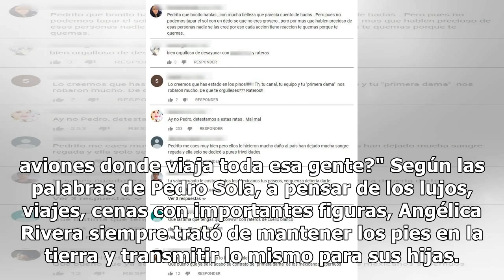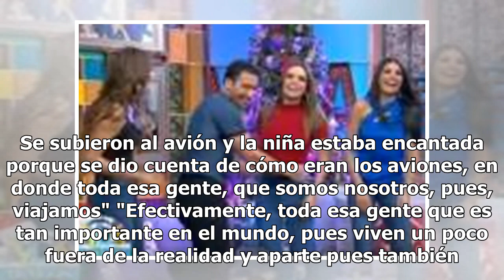Pedro Sola 'exhibe' a hija menor de Angélica Rivera y sufre las consecuencias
Pedro Sola compartió la experiencia que vivió junto a sus compañeros de Ventaneando al visitar a la ex primera dama de México, Angélica Rivera en Los Pinos.  Ahí surgió una 'curiosa' anécdota de Regina Castro, la hija menor de la ex familia presidencial. Pedro Sola comentó una experiencia que le com...